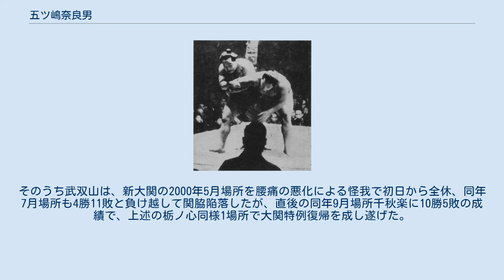五ツ嶋奈良男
五ツ嶋 奈良男（いつつしま ならお、1912年12月22日 - 1973年5月6日）は、長崎県南松浦郡奈良尾村（現：長崎県南松浦郡新上五島町）出身の元大相撲力士。
本名は金崎 伊佐一（かなさき いさいち）。
 1940年5月場所、双葉山（右）をとったりで破る五ツ嶋 1912年12月22日に長崎県南松浦郡奈良尾村（現：長崎県南松浦郡新上五島町）で生まれる。
地元では漁師をしていたが、土地相撲では漁師で鍛え上げられた足腰を武器に大関を務めるなど、強豪力士として活躍した。
ある日、常ノ花寛市の引退興行が地元・長崎県に来た際に見出されて出羽海部屋へ入門、1930年5月場所で初土俵を踏んだ。
 あまり出世は早く無かったが、広い肩幅と堅固な体格を武器に1936年5月場所において新入幕を果たすと、強い足腰と腕力で幕内上位で活躍した。
相手に思い切り当たらせておいてから巻き落としで捻ったり、豪快な下手捻りで相手を破るなど、本場所では弱く稽古場では強かったことから「稽古場横綱」と称された。
1940年1月場所では双葉山定次に初勝利して11勝4敗の好成績を挙げ、翌場所は一気に関脇へ昇進した。
関脇としても双葉山を再びとったりで破り、終盤まで安藝ノ海と優勝争いを繰り広げた。
この場所は初日から7連勝）し、13勝2敗の好成績で場所後に安藝ノ海と共に大関昇進を果たした。
 しかし、両膝の故障によって新大関となった1941年1月場所を途中休場すると、同年5月場所は9日目で7勝2敗の成績を挙げ、勝ち越しと角番脱出まであと1勝と迫っていた。
だが先場所痛めた膝の状態が悪化、終盤の10日目から6連敗を喫した上、7勝7敗で迎えた千秋楽には関脇・照國萬藏に敗れて7勝8敗と皆勤しながらも大関で2場所連続負け越しを記録、大関昇進の決まった照國と入れ替わるように、1942年1月場所は関脇に陥落してしまった。
その場所も全休し、そのまま廃業した。
大関在位数は僅か2場所で昭和時代において史上1位の短命大関であり（年6場所制となった1958年以降の短命大関歴代1位は大受久晃の5場所)。太平洋戦争の激化により角界そのものの存続が保証されておらず、親方衆が身銭を切って多額の借金をしてまでその屋台骨を支えている様子を見て協会に残る意欲が無くなったという。 廃業後は郷里へ戻ってかまぼこ工場を経営したが、のちに再び上京して家具店、東京・新川で相撲料理店「みどり」やホテルを経営した。1973年5月6日に死去、60歳没。 五ツ嶋は1941年5月場所を7勝8敗で終え、途中休場した前場所に続いて、大関の地位で2場所連続の負け越しとなり、1942年1月場所で関脇へ陥落した。角番の大関が14日目の時点で7勝7敗となり、千秋楽に敗れて陥落した力士は五ツ嶋の他に栃ノ心剛史（2019年3月場所、角番は自身2度目）がいるが、最初の角番で関脇に陥落したのは2019年5月場所までに五ツ嶋のみである。
五ツ嶋の陥落以降、栃ノ心の陥落までに千秋楽を7勝7敗で迎えた角番大関は13名（豪栄道豪太郎、照ノ富士春雄はそれぞれ2度）いるが、それまでの角番大関全員が千秋楽に勝利して角番を脱出、勝率は10割だった。
 角番大関・栃ノ心は2019年3月場所千秋楽で敗れ、7勝8敗で負け越したことで関脇陥落が決まったが、対戦相手の関脇・貴景勝光信は10勝5敗として3場所三役で合計34勝となり、正に栃ノ心と入れ替わる形で2019年5月場所に大関昇進を果たした。
 次の同年5月場所で、貴景勝は五ツ嶋と同様に新大関の場所を途中休場しており、関脇転落直後の栃ノ心は同場所14日目で10勝をあげ、大関特例復帰を果たしている（しかし栃ノ心は復活後、2019年7月・9月場所と2場所連続負越しで関脇再陥落となった）。
 なお、新大関から2場所で陥落したケースは、2019年9月場所までに、五ツ嶋・武双山正士・貴景勝の3人がいる。
そのうち武双山は、新大関の2000年5月場所を腰痛の悪化による怪我で初日から全休、同年7月場所も4勝11敗と負け越して関脇陥落したが、直後の同年9月場所千秋楽に10勝5敗の成績で、上述の栃ノ心同様1場所で大関特例復帰を成し遂げた。
さらに貴景勝も、右膝関節内側側副じん帯損傷の怪我により、新大関の2019年5月場所（3勝4敗8休）、同年7月場所（全休）と2場所連続負越しで関脇陥落するも、同年9月場所12日目に10勝目を挙げて大関特例復帰（結果12勝3敗、優勝同点）を達成している。...